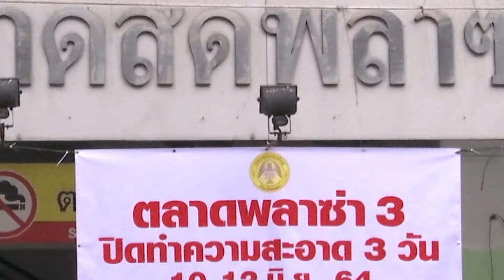เทศบาลนครหาดใหญ่ ลงพื้นที่ทำความสะอาดและฆ่าเชื้อโควิด-19 บริเวณตลาดพลาซ่า 3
วันที่ 12 มิถุนายน 2564 เทศบาลนครหาดใหญ่ นำโดย พล.ต.ท.สาคร ทองมุณี นายกเทศมนตรีนครหาดใหญ่ พร้อมด้วย นางปุณยาพร แสนศรีจันทร์ ผู้อำนวยการสำนักการสาธารณสุขและสิ่งแวดล้อม เจ้าหน้าที่ฯ ร่วมลงพื้นที่ตรวจเยี่ยมให้กำลังใจเจ้าหน้าที่ ทำความสะอาด ฉีดพ่นยาฆ่าเชื้อ ณ บริเวณ ตลาดพลาซ่า 1/2/3 ถนนมนตรี ซอยไทยพาณิชย์ / ซอยมนตรี2 ซอยสังกะสี ซอยแม่เทียบ เลี้ยวขวาจนถึงปากซอยสังกะสี ถนนรัถการ เริ่มจากปากซอยเทียบ ถึงแยกไฟแดง โรงแรมทัวร์ และซอยนำดีและบริเวณใกล้เคียง ในโครงการ Big Cleaning Day รวมพลังป้องกัน COVID-19 เพื่อสร้างความปลอดภัยให้กับประชาชนซึ่งได้ดำเนินการตามมาตรการของศูนย์บริหารป้องกันและควบคุมโรคติดเชื้อไวรัสโคโรนา 2019 (COVID-19) เพื่อเตรียมความพร้อมในการให้บริการและรองรับประชาชนที่มาใช้บริการ “คนหาดใหญ่ การ์ดไม่ตก ล้าง เลี่ยง ลด ป้องกัน covid – 19 ” (ล้างมือ เลี่ยงการติดโรค ลดการแพร่กระจายเชื้อ) ด้วยความห่วงใย จากเทศบาลนครหาดใหญ่ ทั้งนี้ เทศบาลนครหาดใหญ่ขอขอบคุณ คุณศักดิ์ชัย คุณภคมลสินทอง (ร้านสุชาติ หาดใหญ่ ) ที่ได้มอบข้าวสาร 5 กิโลกรัม จำนวน 304 ถุง ให้กับเจ้าหน้าที่ปฏิบัติงาน เพื่อเป็นกำลังใจกับเจ้าหน้าที่ในครั้งนี้ด้วย

ภาพ/ข่าว : ประชาสัมพันธ์เทศบาลนครหาดใหญ่

Line@ : @hatyaicity
สถานีวิทยุเทศบาลนครหาดใหญ่ : FM 96.0 MHz.